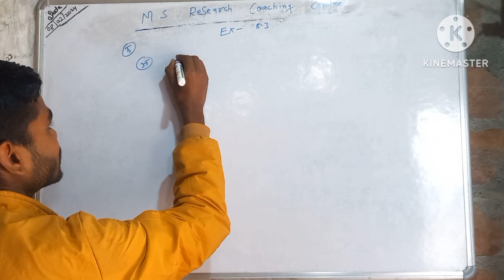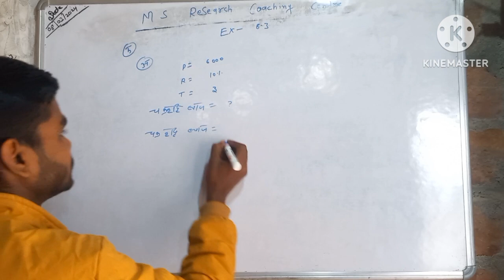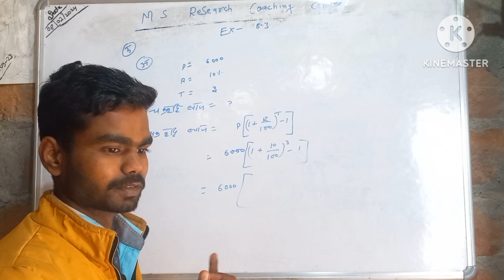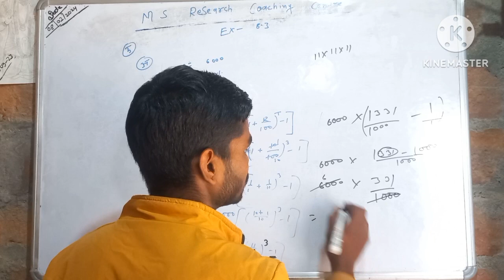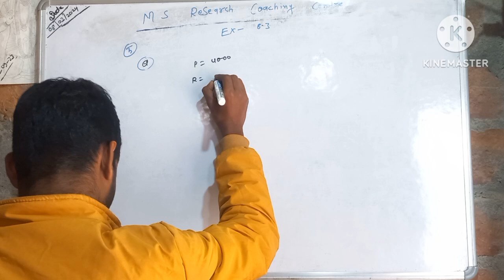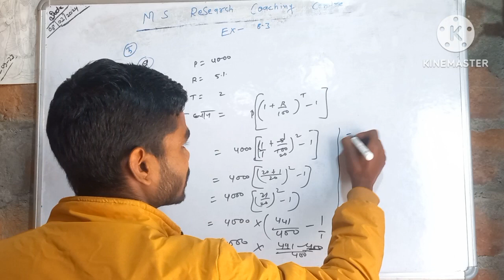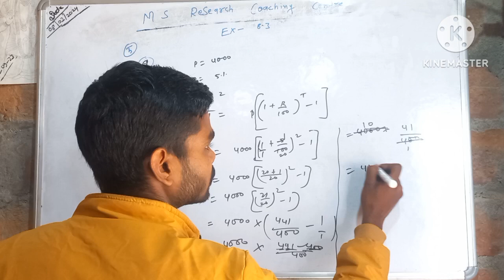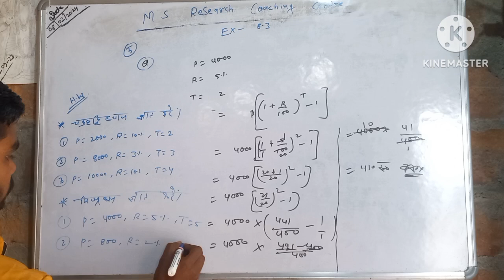class 8 math solution Exercise 8.3 ka Question number 4 or 5 class 8 chapter 8 math solution ncert